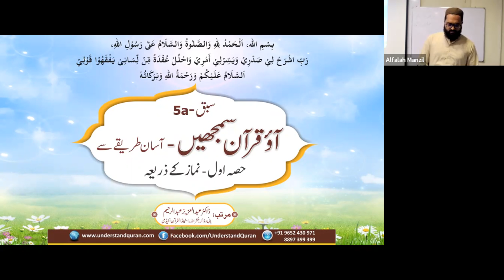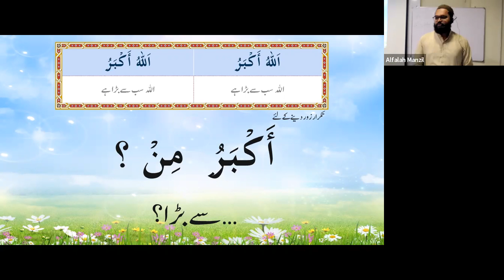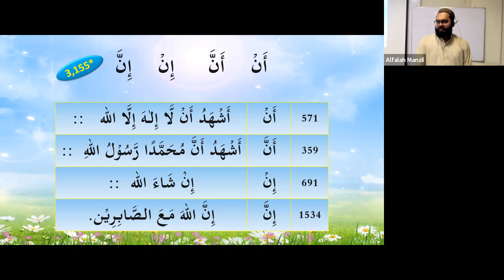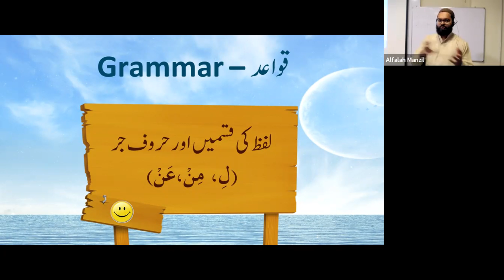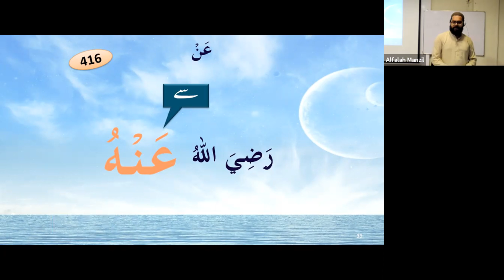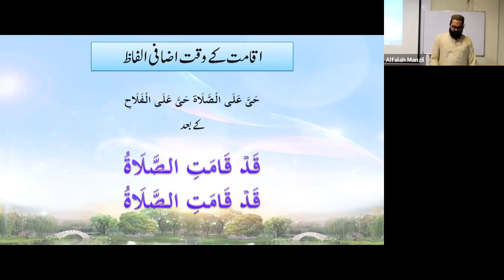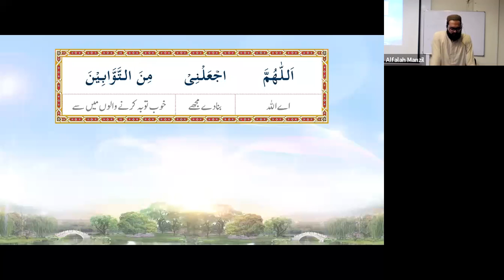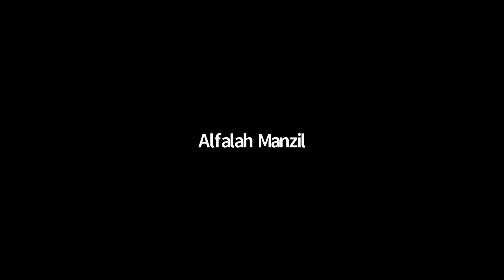QC1 B#344 Lesson 5a 5b 6a